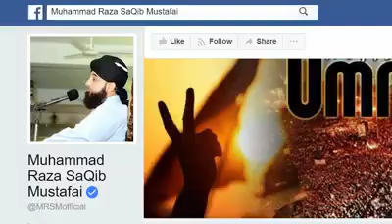NAFRATON MAI LEPTI HOWE ZINDAGI-Muhammad Saqib Raza Mustafai